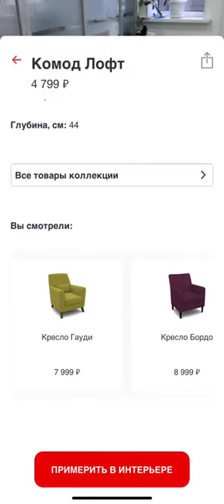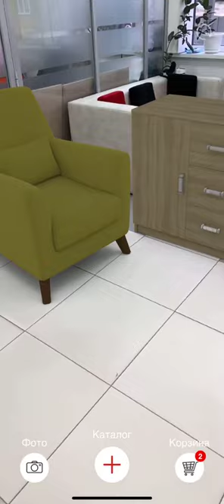Мобильное приложение HOFF Дизайн | Mobile app HOFF Design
Пример работы в мобильном приложении с дополненной реальностью. Создано в ELARBIS.